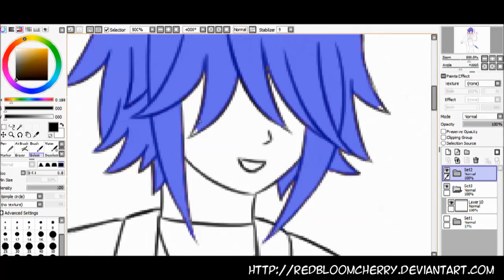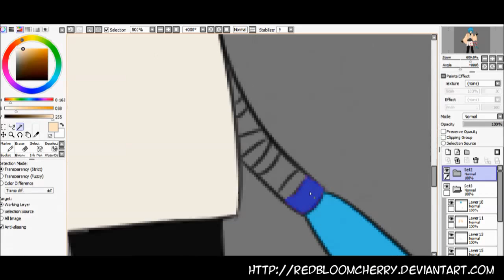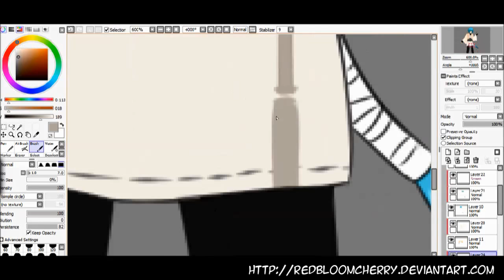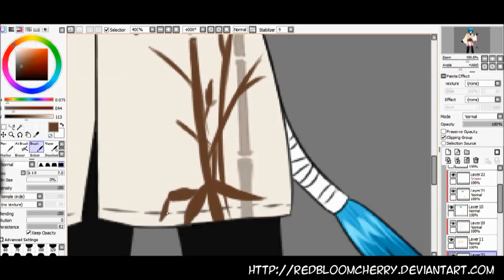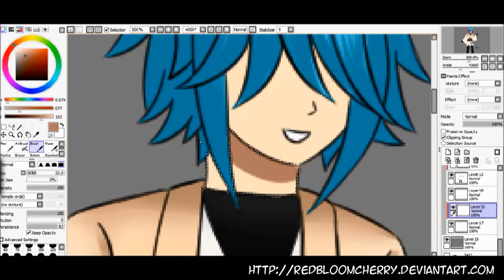Gintama OC - Urashima Kashin [Speedpaint]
at last... it done XD

song: Hello - Karmin